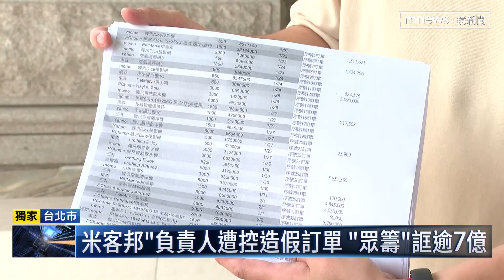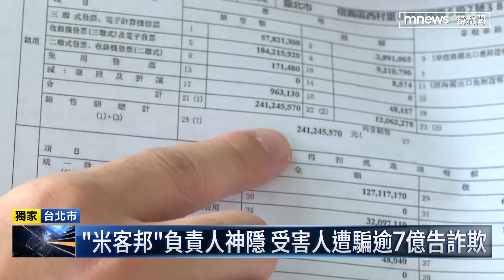【獨家】曾違規賣中國製手機 「米客邦」負責人再爆詐7億｜鏡新聞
專門引進中國3C產品的的專賣店「米客邦」因為違規在台灣販售中國品牌手機而遭NCC開罰！現在公司負責人又遭到合夥人控訴，用假訂單吸金！鄭先生控訴米客邦負責人「謝政宇」，聲稱已經接到好幾筆大訂單，還為此發起「集眾募資」，吸金超過7億元。但事後發現，訂單疑似造假，而謝政宇卻避而不見。